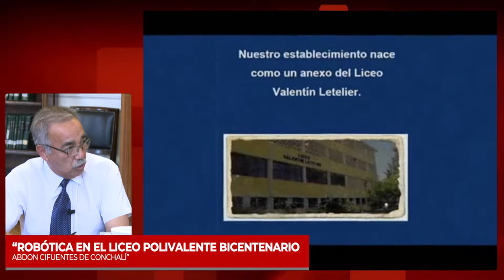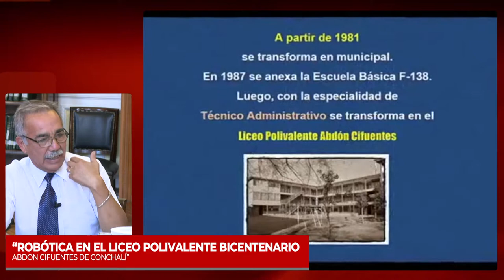3°Sesión Mesa Robotica impacto en educación: expone Liceo Abdón Cifuentes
Con miras a generar una discusión comparada sobre la experiencia de Japón en el ámbito de la robótica, que permita formular una propuesta de política pública en torno a esta materia, se realizó la tercera sesión de la “Mesa Público Privada de Robótica” organizada por el Grupo Interparlamentario Chileno Japonés, en conjunto con la Universidad de O’Higgins (UOH), y la colaboración del Programa Asia Pacífico de la Biblioteca del Congreso Nacional (BCN).

En esta oportunidad el tema de análisis fue el impacto de la robótica en la educación.

La actividad se realizó el 11 de enero de 10.00 a 13.00 hrs, en la Sala de Lectura de la Biblioteca del Congreso en Santiago y contó con la presentación de diversos expertos ligados a la materia.

Expone: Aníbal Lizama, jefe técnico Liceo Abdón Cifuentes